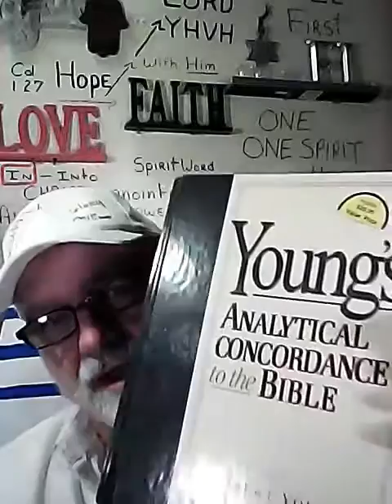???? ARE BELIEVING GENTILES THE BRIDE